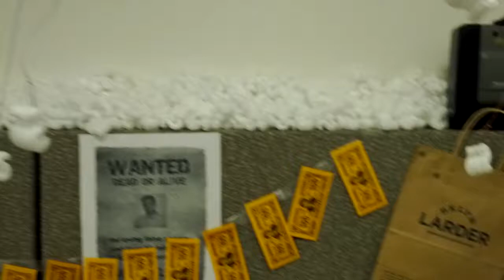Winter Wonderland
This is what happens when you only work 3 days a week and your co-workers get bored